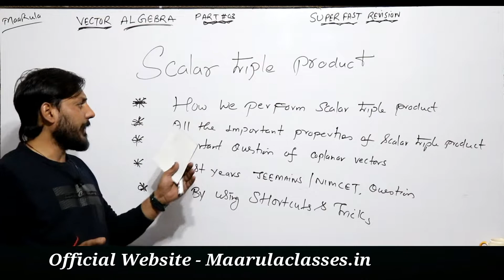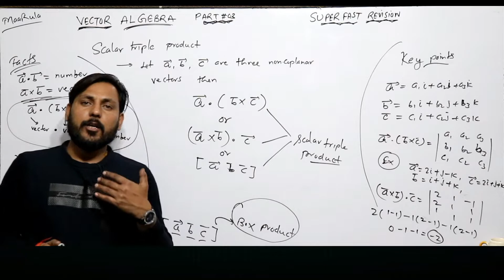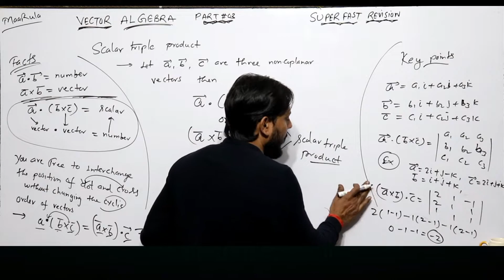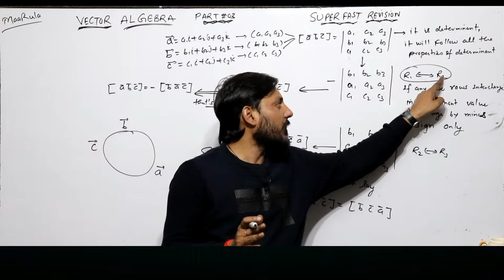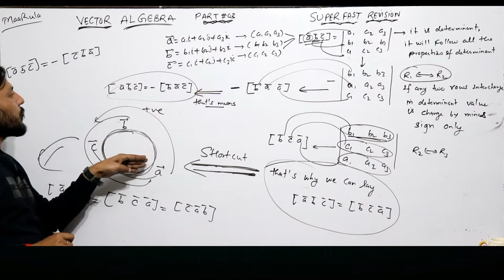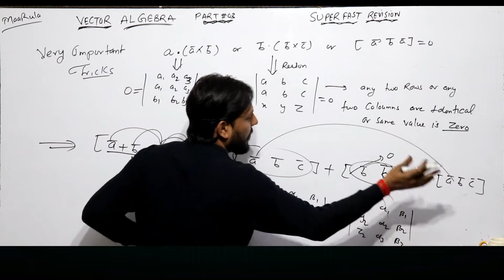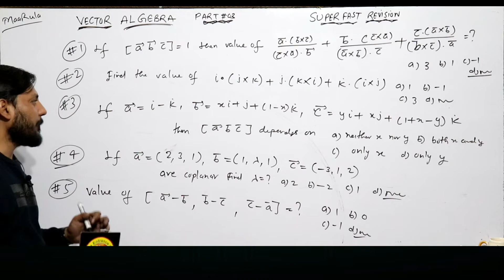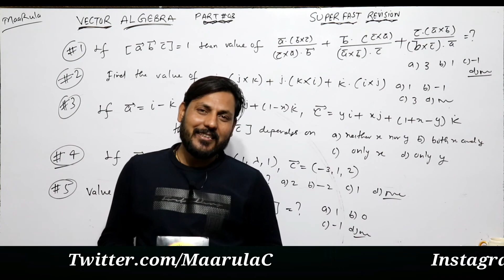Super Fast Revision || Vector Algebra Part- #3 || Amit Katiyar